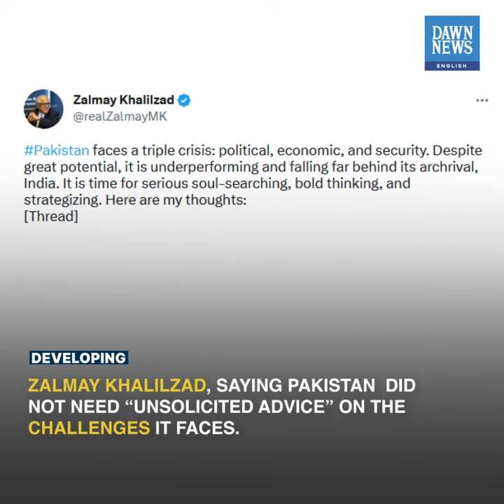FO Responds To Zalmay Khalilzad’s ‘Lectures’, Says Pakistan Doesn’t Need ‘Unsolicited Advice’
The Foreign Office (FO) reacted strongly to a series of suggestions made by former US envoy for Afghanistan Zalmay Khalilzad, saying Pakistan did not need “unsolicited advice” on the challenges it faces.

A day earlier, Khalilzad, who had served as the special envoy for Afghan reconciliation under both the Trump and Biden administrations, said that Pakistan was “underperforming and falling far behind” India.